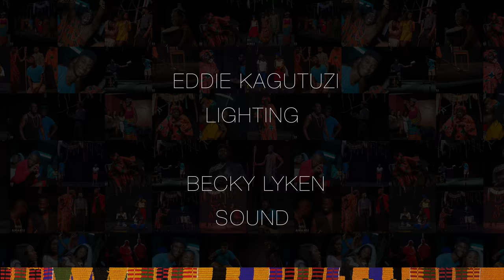Project 1957 Presents: Anansi & The London Girl (2017)(4K)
A sneak peek at the last sold out run of, Project 1957's drama production, 'Anansi & The London Girl'.

Based on the Ghanaian folklore of Anansi. Written and produced by Kay Dove and Benjamin Bennett.

Anansi & The London Girl took place at, Lost Theatre in Vauxhall, London.

CAST:

- Malcolm Atobrah (Anansi)
- Mark Akintimehin (Kwesi Kunu)
- Wini Opoku (Mother Comfort)
- Aaliyah Tedeku (Esi)
- Tolu Agoro (Michelle)
- Harriet Eshun (Esi's Mum)
- Chiedu Agborh (Akin)
- Winston Sarpong (Chief Kwame's Guard)
- Lois Kwakye (Mefia)
- Oluchi Nwabuwa (Yaa)
- Benjamin Bennett (Officer)